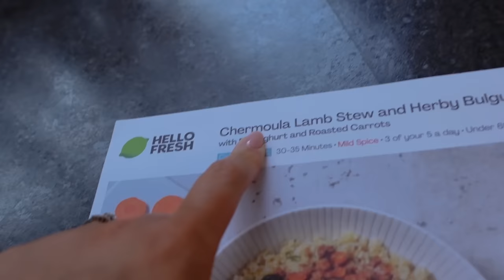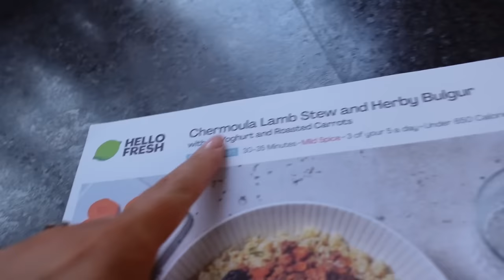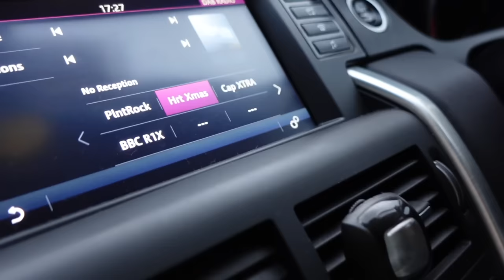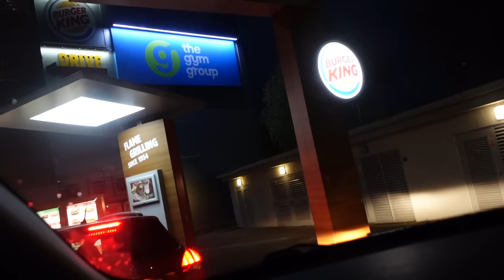weekly diaries. anxiety chats, london, new hair & home bargains/ matalan haul